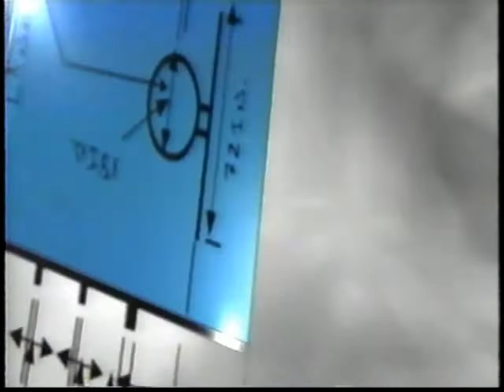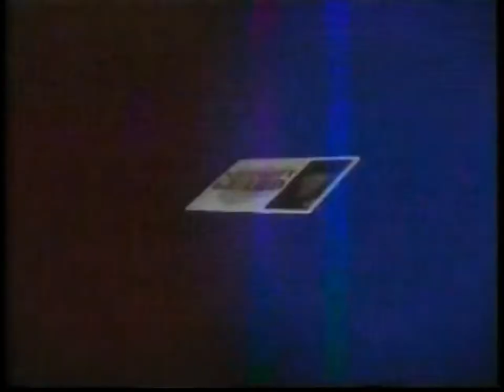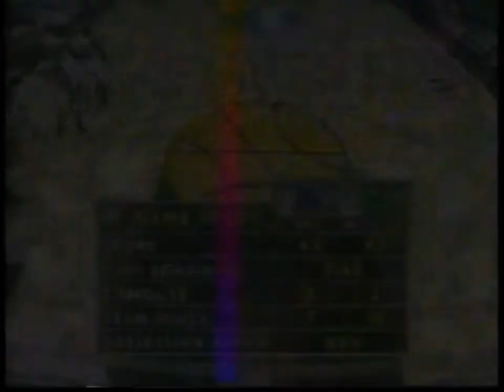#10 seed Nevada vs #7 seed Michigan State 2004 Full Game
NCAA basketball tournament matchup between the Nevada Wolf Pack and Michigan State Spartans in the first round.